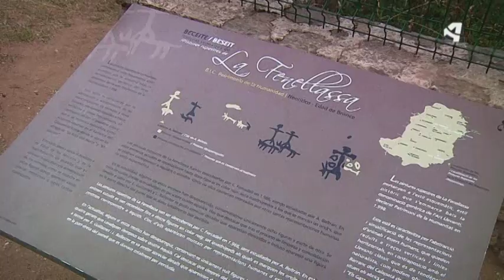Ermita de Calaceite - Calaceite - Menudo es mi pueblo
La Ermita de San Cristobal de Calaceite guarda una curiosa tradición para todos aquellos que querían ser padres. Un mirador a toda la comarca, que nos lleva a poder conocer los atractivos de las zonas más cercanas.